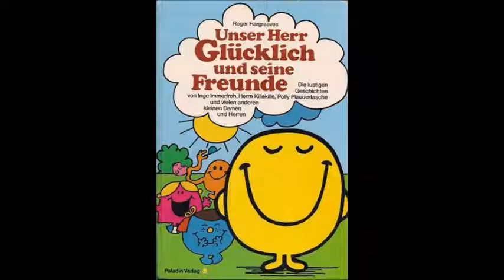Unser Herr Winzig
Ein Hörspiel aus dem Buch "Herr Glücklich und seine Freunde", bzw. "Unsere kleinen Damen und Herren"